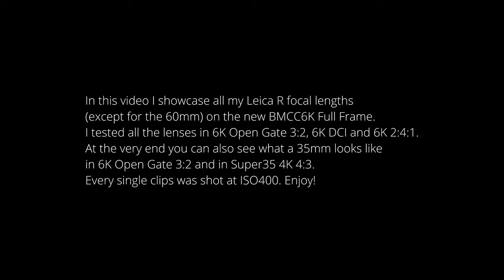New BMCC6K Full Frame Camera Test | 6K Open Gate vs 4K S35 crop | All my LEICA R tested!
In this video I test every single Leica R I own (except for the 60mm) on the new Blackmagic Cinema Camera 6K (BMCC6K). Really excited to see my Leica R on a full frame sensor and they truly look amazing. You can see some heavy vignetting on the 19mm, but it’s simply caused by the step down ring. Once you take it off the image is perfect. There is also some vignetting on the 28mm (cause by the ND and not nearly as bad). I'm gonna get a 82mm ND and a step down ring and that should fix the issue. I'll keep you posted!

Thanks to my members:

Erica Jacobs-Ware
Noah’s Nostalgia
Flatland Films
Gabriel Broderick
Robert Senese
La vision studio
D’ez
Kubitechmultimedia
Samuel Harris
Roosevelt Henry
The Lion Elite
Caleb Clowe
Adams Film
P wyld Films
Giuseppe Califano
joemusic931
Adrien Levy
Chris Anderson
Blurred Vision Ent
DS Visuals
Just Krak
DadidsoStyle
True Essence
Adrian Maciejewski
Francisco Rodriguez